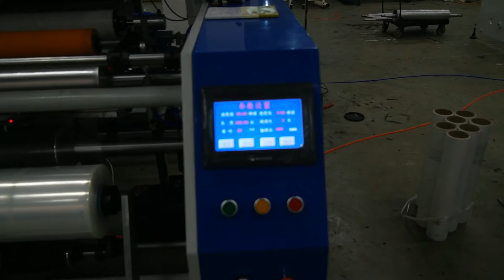Five Shafts Fully Stretch Film Cling Film Production Line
This is upgraded model from The Italy automatic single shaft machine,and its speed is twice that of a fully automatic rewinder.
Suitable for PE stretch film, PE food cling film and PVC food cling film.

0 条评论